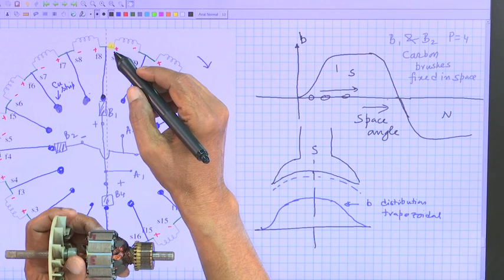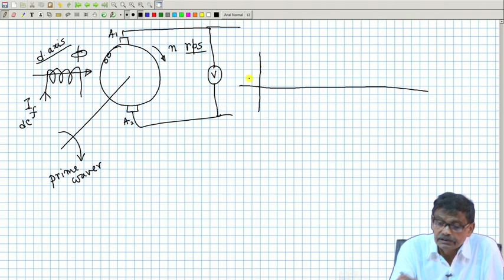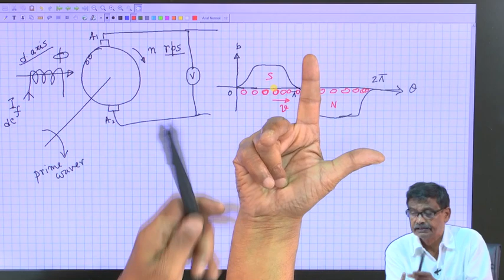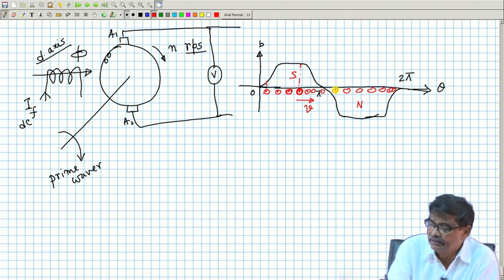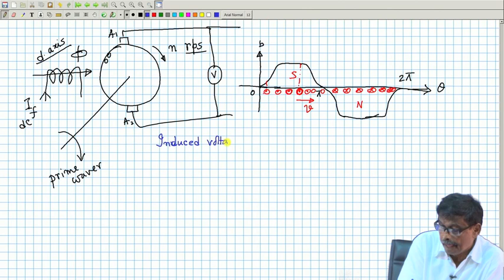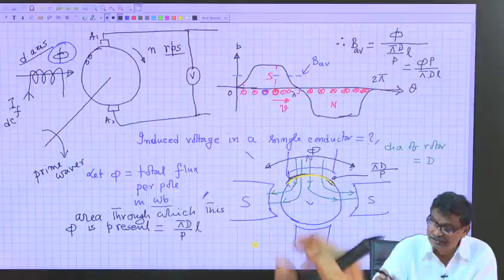Lecture 62 Generated Voltage Across the Armature